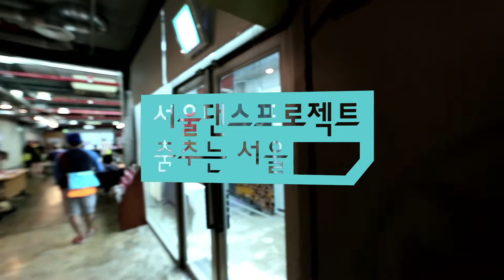[다시 보는 서울댄스프로젝트] 게릴라춤판 with 조던매터 (2013.07.27)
서울댄스프로젝트는 서울문화재단에서
특별한 만남을 가졌습니다.
'우리 삶이 춤이 된다면'의 작가 조던 매터!

조던 매터의 스피치 후,
서울문화재단 내부에서
춤단의 게릴라춤판도 펼쳐졌는데요.
사무공간에서 조던 매터와 사진도 찍으며
서울문화재단은
재밌는 '춤판'의 장소가 됐습니다.

다음은 또,
누구와 어디를 갈까요?